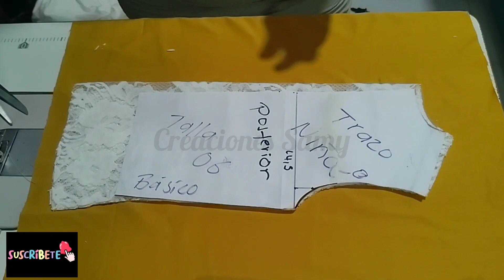tutorial como hacer blusa para niña cuello halter fácil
en este video te enseño cómo hacer blusa cuello halter para niña
material que utilizamos
50 CM de blonda elástica

50cm viscosa

30 CM de cinta decorativa para el vivo
20 CM cinta satinada para el moño